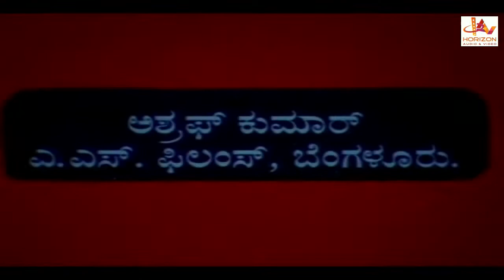Yagna Kanye | Kannada Superhit Action Full Movie Hd | Kannada Full Movies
Kannada Superhit Action Full Movie Hd | Yagna Kanye |  Kannada Full Movies |